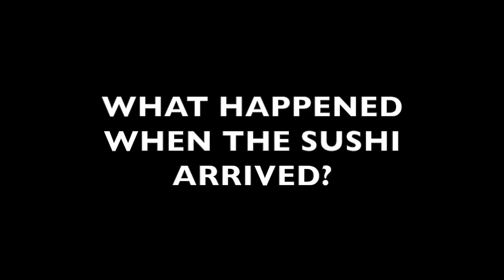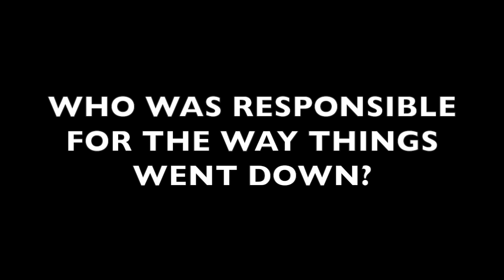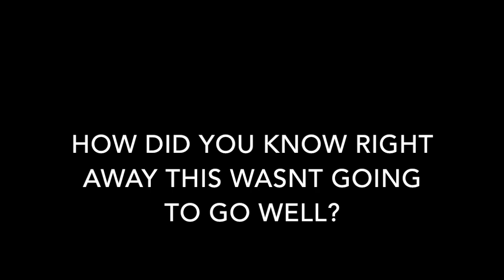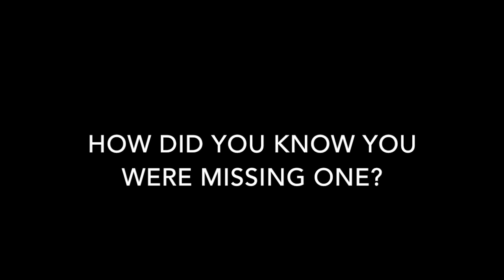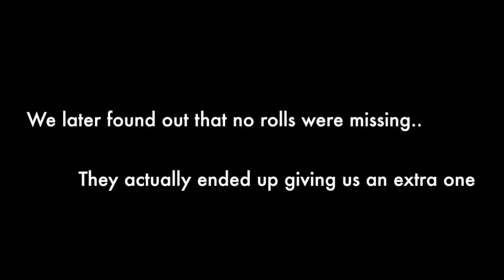NEW YORKERS ORDERING SUSHI